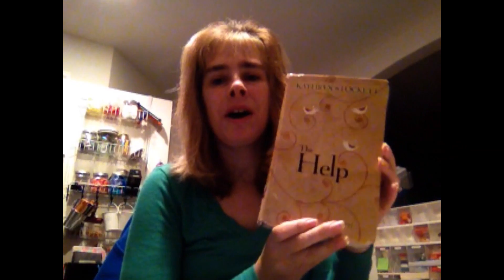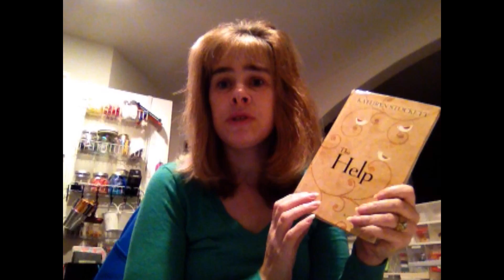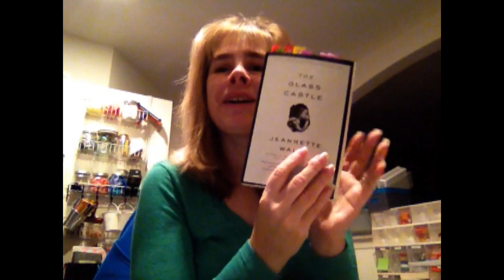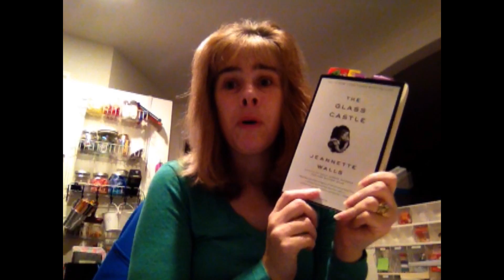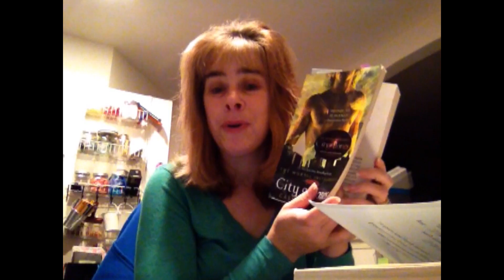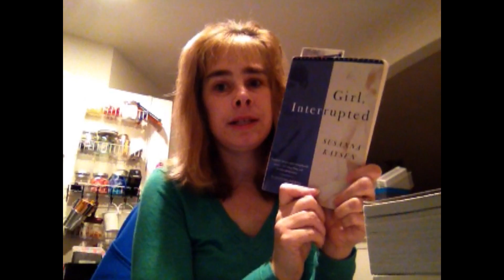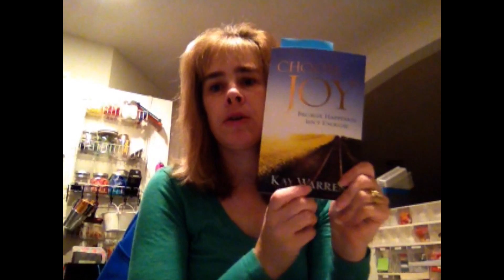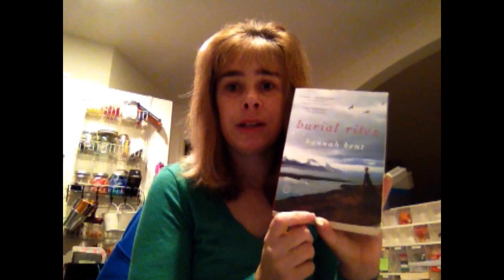FridayReads 1 15 16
2016 Reading Challenges